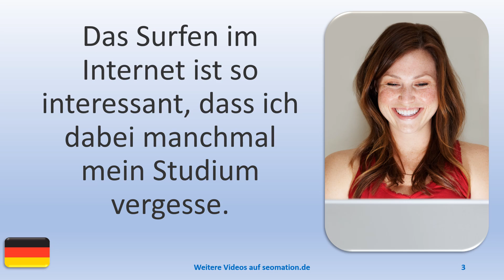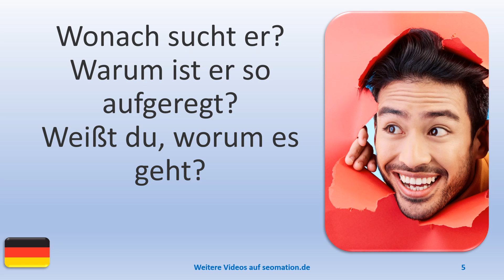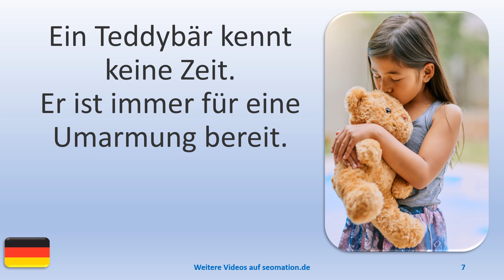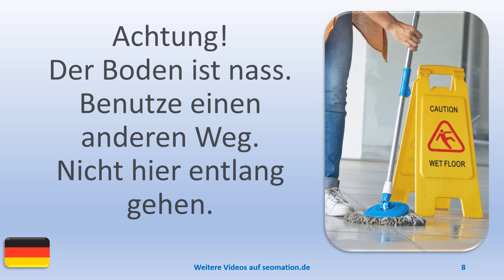▶️15521▶️Ich lerne Deutsch mit Texten und Bildern in unterschiedlichen Situationen.